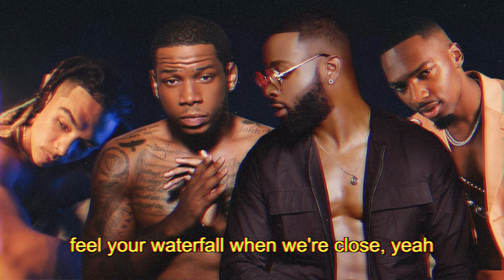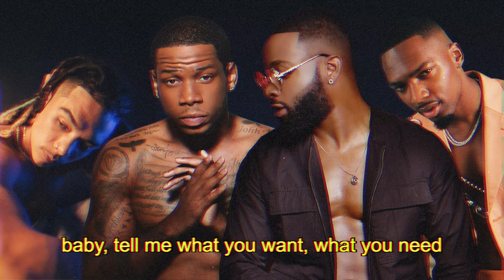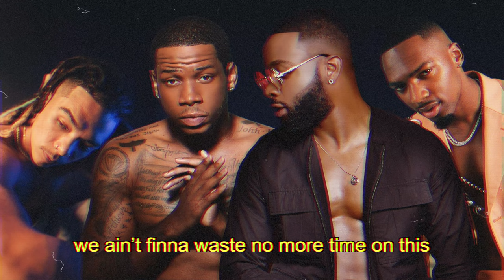J-Sol, Vedo, William Singe & Mishon - R4L (ready 4 luv) ❤️ [Lyrics]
4 of R&B's hottest voices and pens from across 3 continents link up for an all-star new 2022 collaboration "R4L (ready 4 luv)". J-Sol (UK), William Singe (Australia), Mishon (USA) or Vedo (USA) have been steadily putting out some of R&B lovers' favorite songs over the past few years as individuals and now that they have come together, you already know that it's going to sound like perfection!

This is one of those early gems that in a few years time once each artist has reached their peak and potential in terms of fame and success, people are going to discover this song and be amazed that there was such a major collaboration and overlap of their favorite artists that they were completely unaware of. So, feel privileged that you are hearing it now and enjoy the great music!